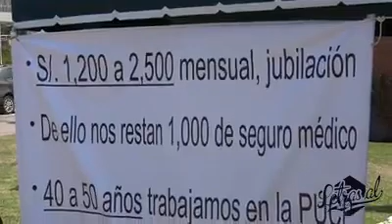Jubilados Pucp se manifiestan en las afueras de la universidad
[NoticiasPUCP] Conversamos con la señora Chela, vocera de los Jubilados PUCP, quienes vienen reclamando desde hace dos años una injusta retribución de sus pensiones, sobre sus reclamos al rectorado. Tras tres días de huelga de hambre, el grupo de jubilados, junto al alumnado, ingresó a las instalaciones de la universidad y se acercaron al Edificio Dinthilac para hacer oír sus manifestaciones.

Este video fue grabado durante la lucha de los jubilados a comienzos del 2019